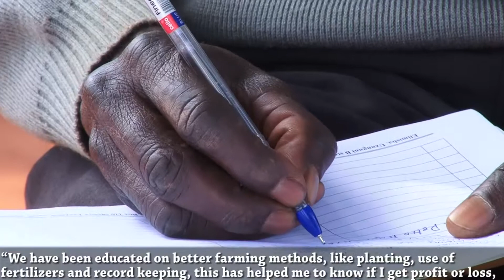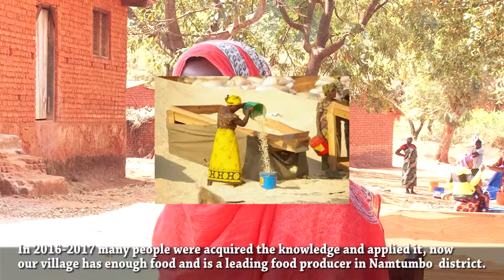Conservation Agriculture for Increased productivity in Tanzania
Conservation Agriculture for Increased productivity in maize, rice, beans and soyabeans in the southern highland regions of Tanzania